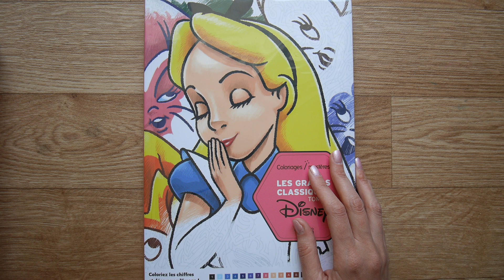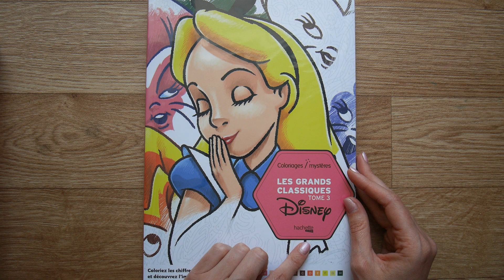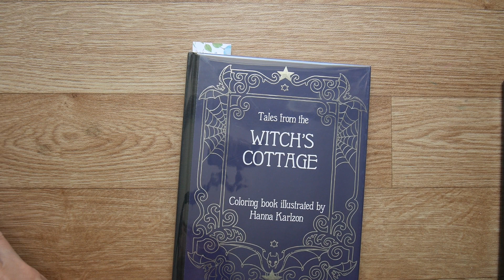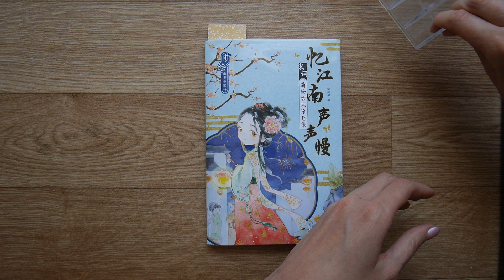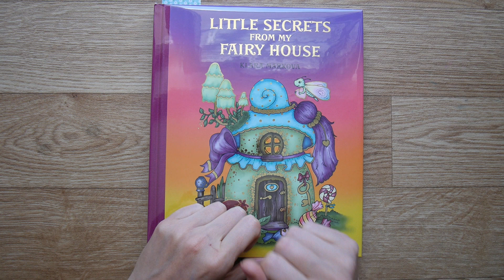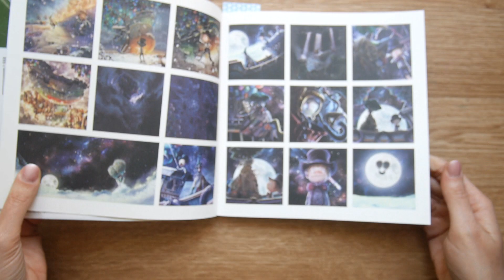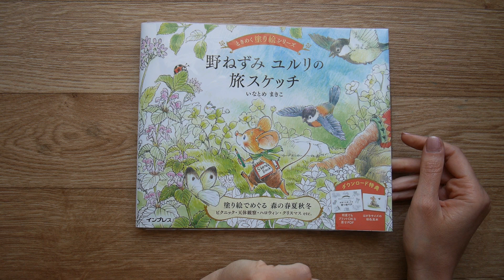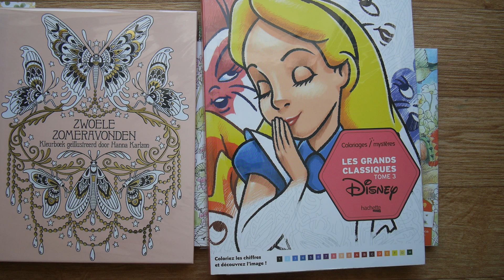PAC "mes livres à entamer" MAI/JUIN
Coucou,
Nous revoilà réunis pour parcourir mes livres non entamés à la recherche d'illustrations "coup de cœur" à mettre en couleur tout en long des mois de mai et juin. J'espère que cette sélection vous inspirera !

BuddyColo : Luxie_art